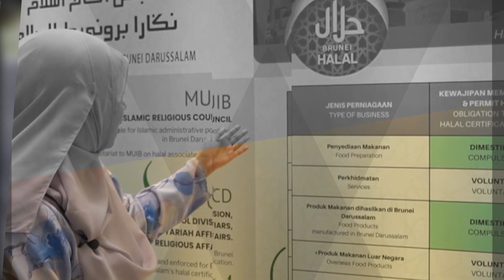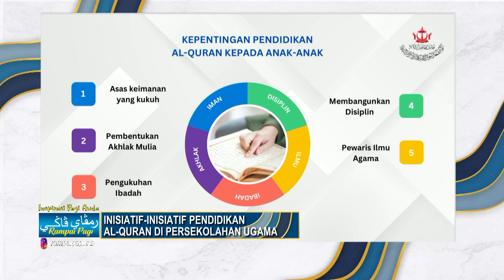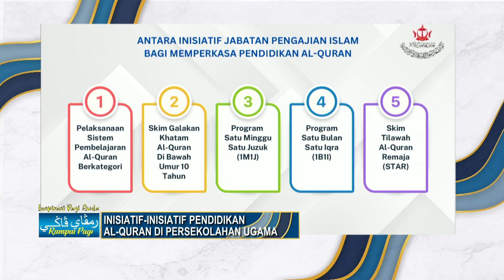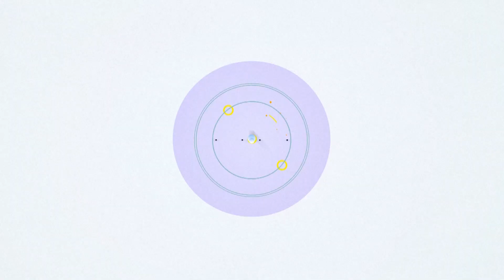Rampai Pagi 26 September 2024, Segmen Perkhidmatan Ugama - Inisiatif-Inisiatif Pendidikan Al-Quran